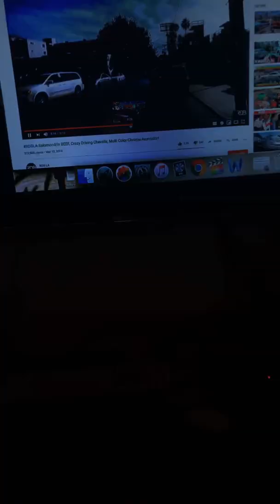Vlog 2 fucking off in studio